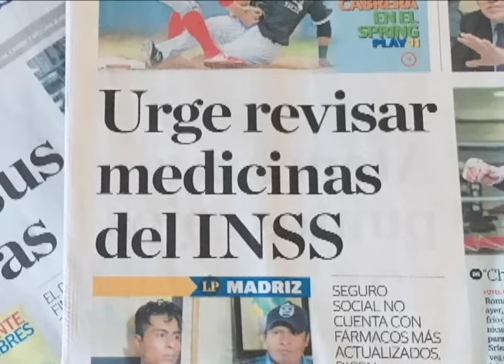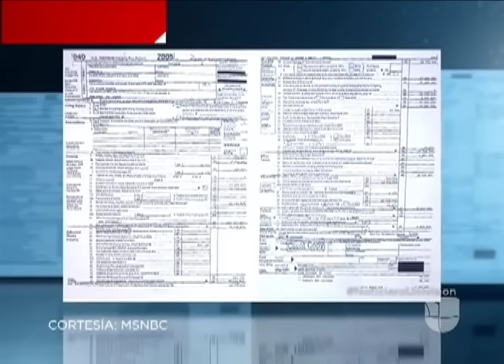La Última Mirada News: ¿Mayorga, Rosendo o el Chocolatito para la alcaldía de Managua?